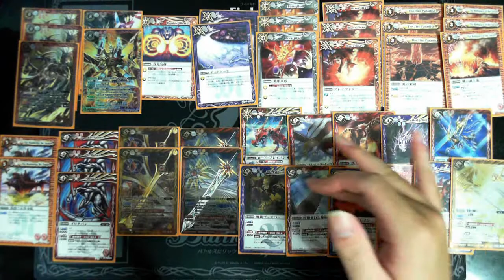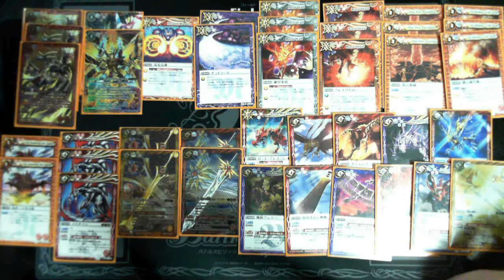バトスピ メサイアイリテバン(剣刃型) デッキ紹介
オーバーレイを使うデッキを研究していると、メサイアイリテバンというデッキタイプに行き着きました。ブレイブを多用するデッキなので、一枚挿しのブレイブを研究中。使っていて楽しいテーマデッキです。今後、ブレイブが出れば出るほど、強くなるデッキです。